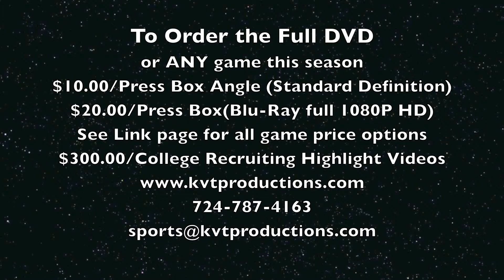Bethel Park Boys Basketball @ Mt Lebanon 2 1 13 Highlight Video